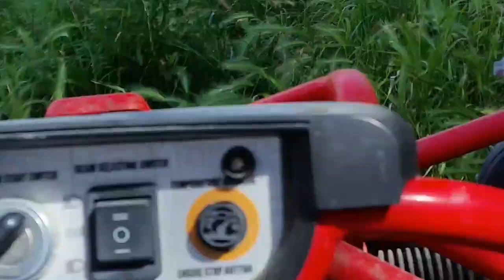Off road buggy in New Zealand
We drive an off road buggy in New Zealand. Speeding around the Greta Valley in New Zealand. It may look slow in the video but it was super fast in reality!!! A great laugh.

You can also follow us online through Facebook & Instagram. Just click on the links 👇 👇👇👇👇

We also have a Facebook page and group chat so you can get involved!